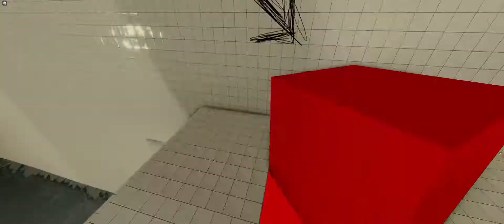Roblox Project Backrooms Level The Poolrooms (Бассейны)